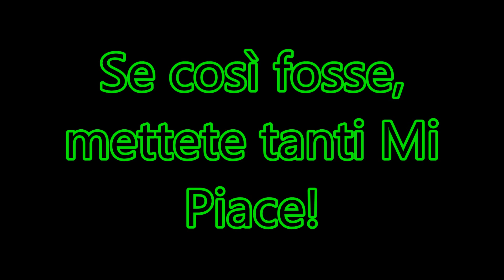Come costruire una rampa per la bici in 5 semplici passi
Musiche:
Spektrem - Shine
Silver Medallion - My Dream